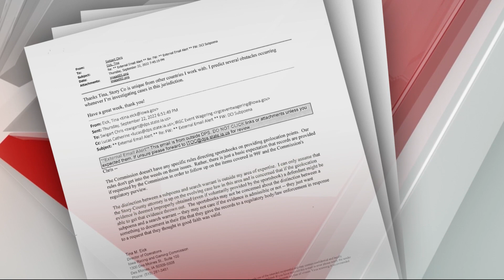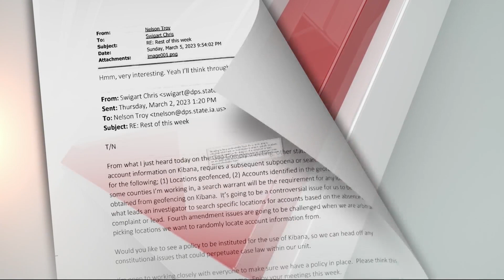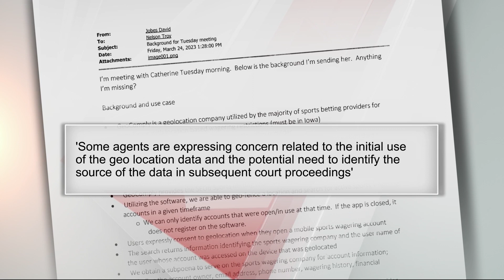Internal emails reveal motivation, scope of DCI sports gambling investigation